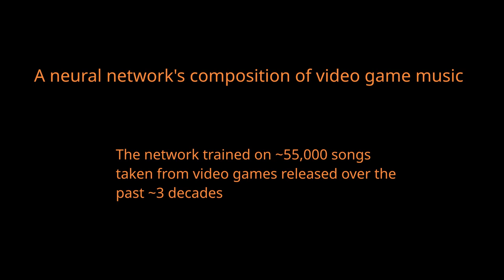A neural network's composition of video game music (song 3)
The neural network is a 12 layer transformer model with feedforward layers of 2048, 12 heads and a vector input of 768, batch size of 512. It was trained for a little under a month and achieved a negative log prob of 0.672 after ~9000 batch updates. Sampling was done using a temperature of ~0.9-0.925.